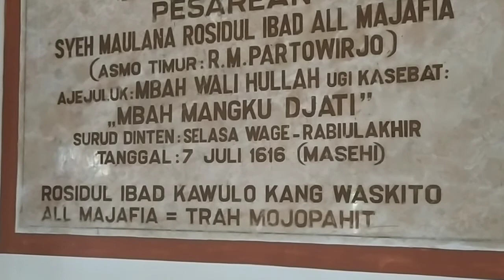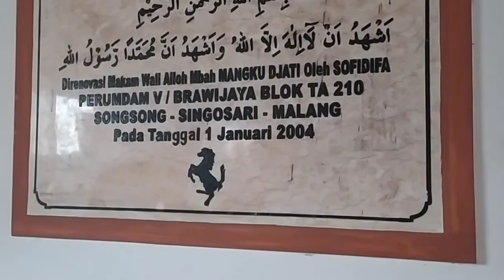Malang Gempar Ditemukan Makam Putra Mahkota Kerejaan Mojopahit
Mbah Mangku Jati, Putra Mahkota Kerajaan Mojopahit Yang Menjadi Pejuang Agama Islam Di Kota Malang.

Syeh Maulana Rosidul Ibad all Majafia alias Raden Mas Partowirjo alias Mbah Mangku Jati adalah waliulloh penyebar agama islam didaerah Malang Timur, tepat nya didaerah Pakis kabupaten Malang.
Beliau disebut sebagai putra Mahkota kerajaan Mojopahit yang membuka lahan alias babat alas dikawasan pakis dan sekitar nya.
Belum ada data lengkap dan valid tentang biografi beliau. tapi berdasarkan cerita tutur yang berkembang di masyarakat setempat beliau adalah putra mahkota mojopahit yang melarikan diri ke malang dan bersembunyi dan akhir nya melakukan syi'ar agama dikawasan persembunyian nya.
Beliau hidup pada tahun 1500 san.
wafat nya Raja Hayam Wuruk menyebabkan kekuasaan Mojopahit berangsur angsur melemah, kemudian mojopahit  semakin melemah dan mengalami kemunduran akibat konflik internal yang dilatar belakangi oleh perebutan kekuasaan antar ahli waris nya. Hal inilah yang melatarbelakangi Raden Partowirjo alias Mbah mangku jati meninggalkan kerajaan Mojopahit ( sengaja melarikan diri) demi menghindari fitnah atau kemungkinan buruk lain nya..wallohu aklam...